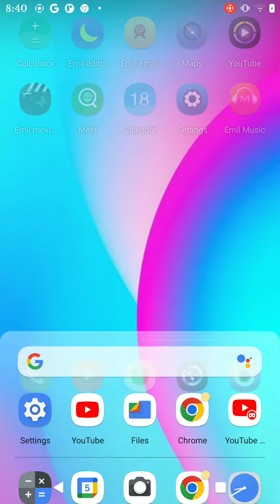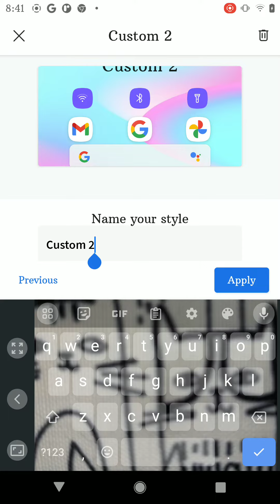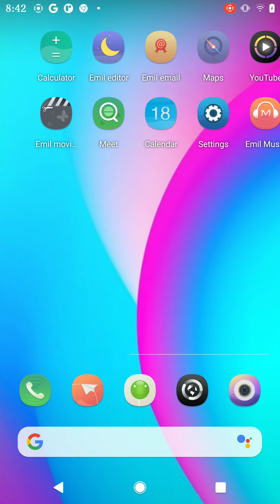Meet Emil os an os created by a 8 year old